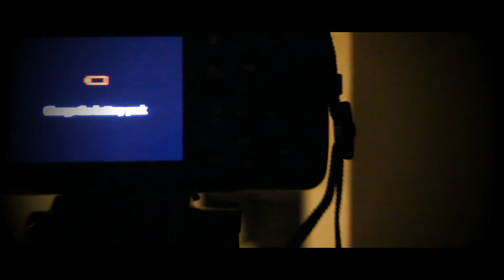SHORT FILM BEHIND THE SCENES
A little bit of what happens behind the scenes including jokes,laughs,and a little bit of knowledge!